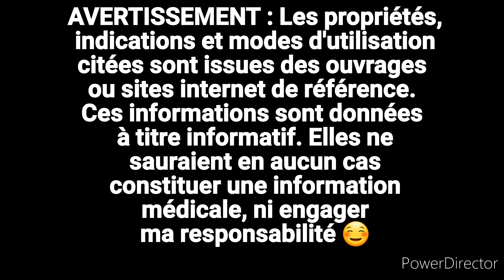PIERRES POUR LA COLÈRE ET L'IRRITABILITÉ PRÉSENTÉ PAR LA BOUTIQUE GEMMES ET ZEN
voici quelques pierres qui pourront vous aider à apaiser la colère et l'irritabilité.

N'hésitez pas à vous abonner à ma chaîne et à partager mes vidéos afin de m'aider à me faire connaitre 😁 Et à cliquer sur la petite cloche si vous souhaitez être prévenu lorsque je publie une vidéo 😉